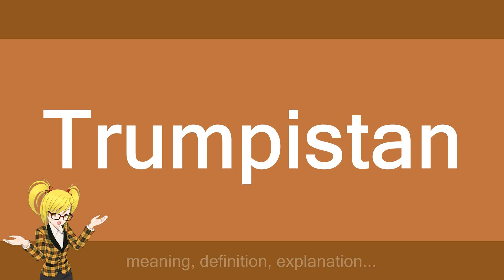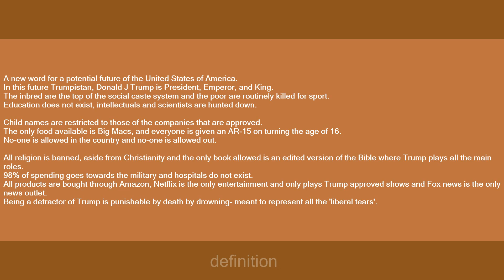Trumpistan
Slang flashcards: